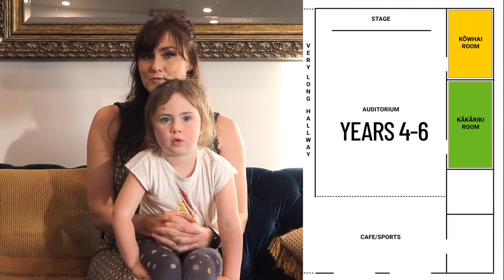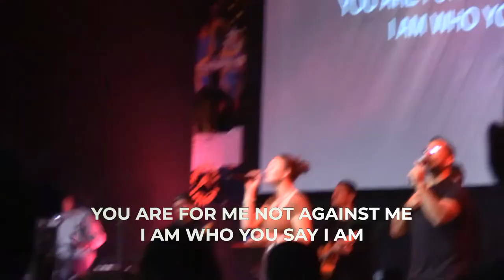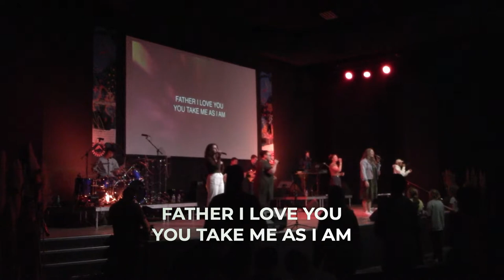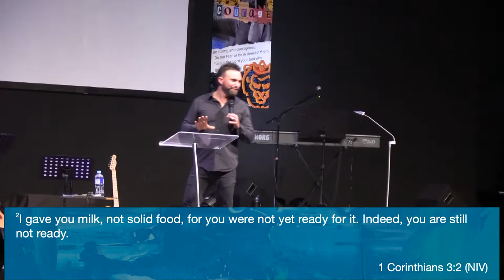Identify Your Middle | Kent Thompson | 05 June 2022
0:00 Music
39:35 Speaking

05 June, 2022
Pastor Kent Thompson
Peak Vision Church

In our continuing series on identity, Kent shares on identifying your middle.  It's not a matter of compromise but a matter of standing in the middle.

If you have been watching online or have been joining us in person we'd love to get to know you, check out our

Can we help or do you have question about today's talk, let us know.

Identify Your Middle | Kent Thompson | 05 June 2022 | Peak Vision Church